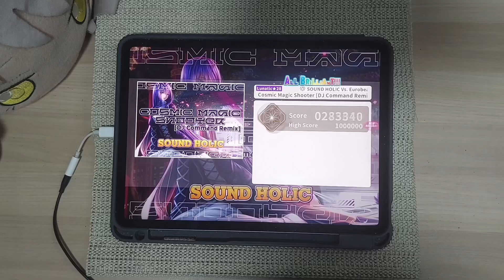Cosmic Magic Shooter [DJ Command Remix] ~ AB!! 【LUNATIC 28】【DankagLike】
Artist : SOUND HOLIC vs. Eurobeat Union
Score : ゼロなな

Song Pack VOL.6 (SOUND HOLIC)